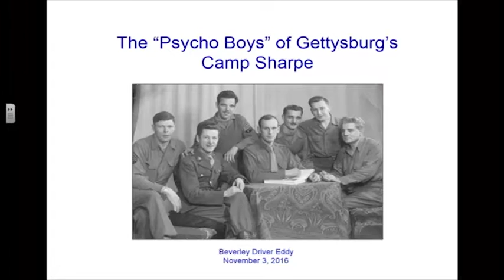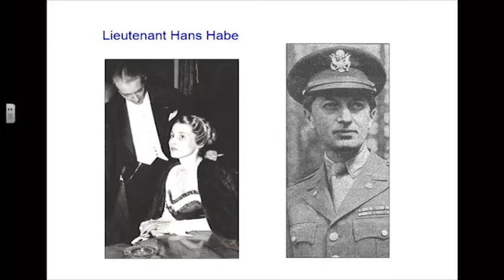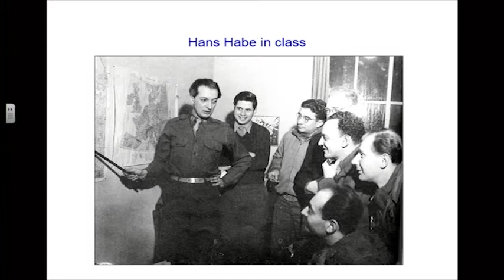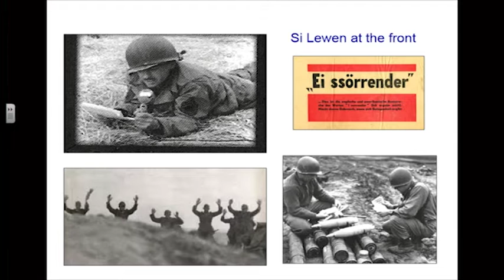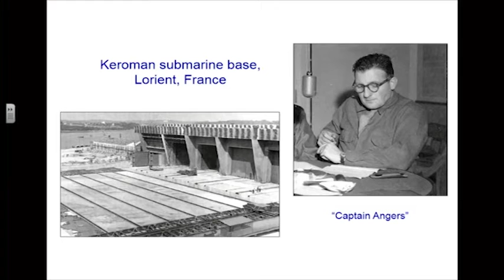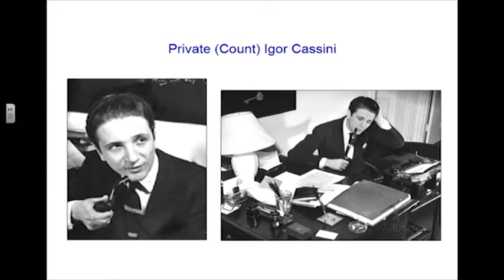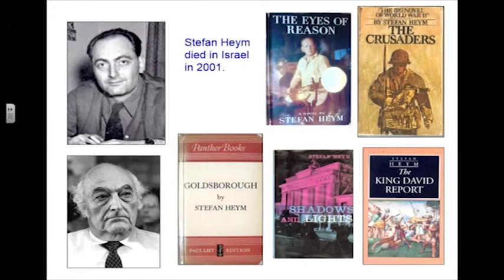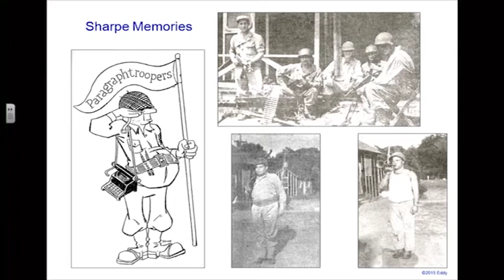The Psycho Boys of Camp Sharpe by Dr. Beverley Eddy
As World War II expanded into the largest conflagration the earth had ever seen, the U.S. Army realized the need for specialized psychological warfare tactics. The job description was extensive: “prisoner and civilian interrogation, broadcasting, loudspeaker appeals, leaflet and newspapers production, broadcasting, and technical support.” The mission was intense: weaken the morale of the Third Reich and then help Germany transition to an era free from Nazi oppression. The American Soldiers selected to man the Army’s “Mobile Broadcasting Companies,” during the Second World War, however, were uniquely qualified to fight on a different battlefield from their rifle-bearing brethren – a war of hearts, minds, and intelligence. From their training at Camp Sharpe in Pennsylvania, the “Psycho Boys” worked in secret to undermine Nazi propaganda and provide American Forces in combat with another weapon to destroy the fascist juggernaut.

Dr. Beverley Eddy of Dickinson College presents a lecture based on her book, Camp Sharpe’s “Psycho Boys”: From Gettysburg to Germany, at the U.S. Army Heritage and Education Center. She follows five of the German refugees-turned-American Soldiers from the time they joined the Mobile Radio Broadcasting Companies at Camp Sharpe, to D-Day and the fight for Europe, through the liberation of the concentration camps. She explores how the Psycho Boys’ nerve and inventiveness led to the desertion of thousands of German troops, and how the Psycho Boys played a vital role as mediators between the American and German forces as the war ground to an end.

Lecture Date: November 3, 2016

Length: 1 hour